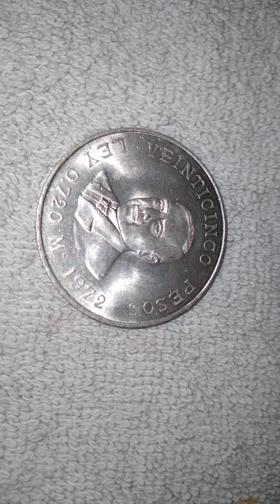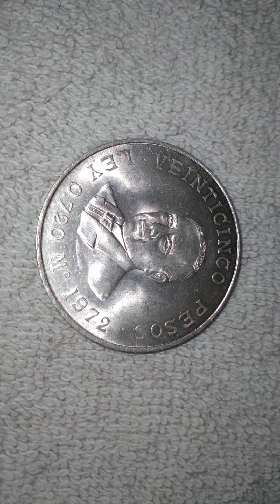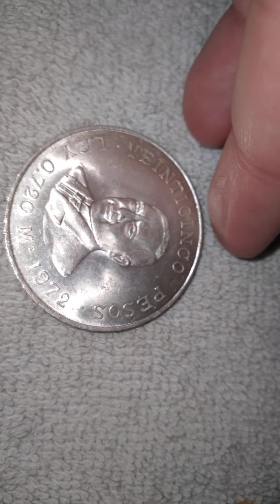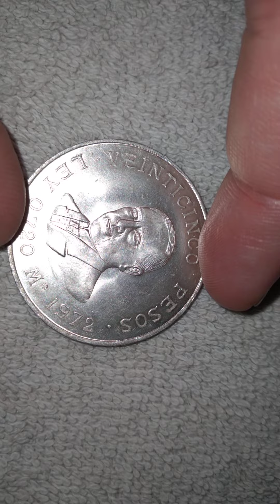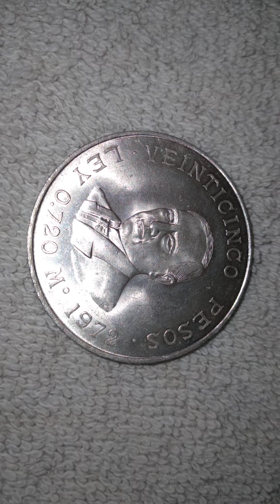MEXICO 25 PESOS 1972 CENTENARIO MUERTE BENITO JUAREZ